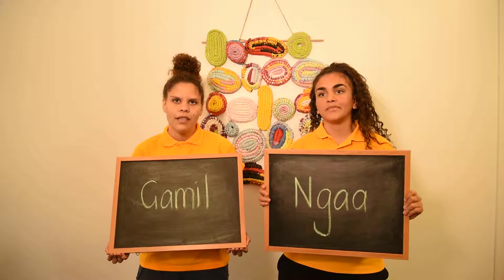Gamilaraay Language at QHS - word of the week is a duo this week, with students, Biddy Sampson and Jamiah Hunt teaching us the words for 'Gamil' - (No) and 'Ngaa' - (Yes) - well done students and have fun learning!